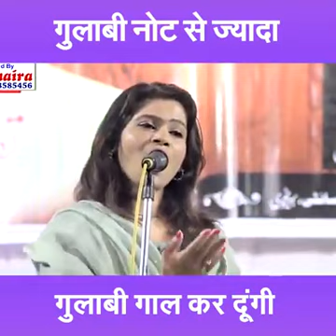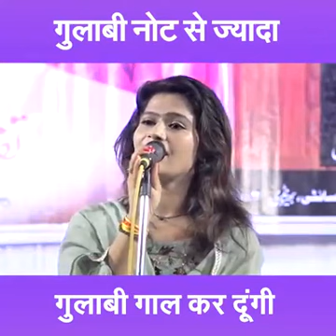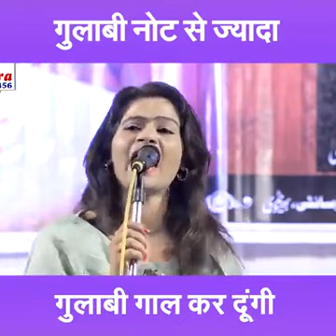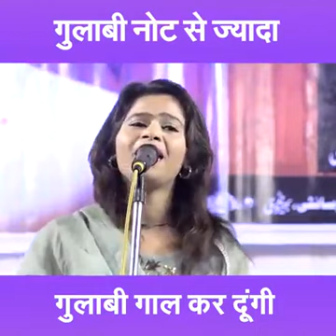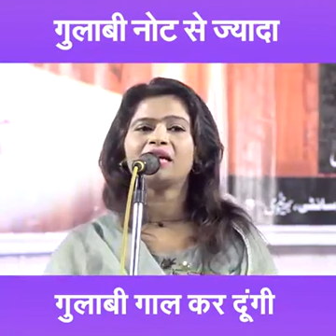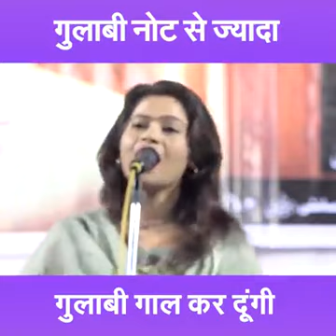लॉक डाउन में सुनिए ये खतरनाक वाली कविता और हँसते-हँसते निकाली समय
लॉक डाउन में सुनिए ये खतरनाक वाली कविता ,
सौजन्य : कुमार विश्वास के फेसबुक पेज